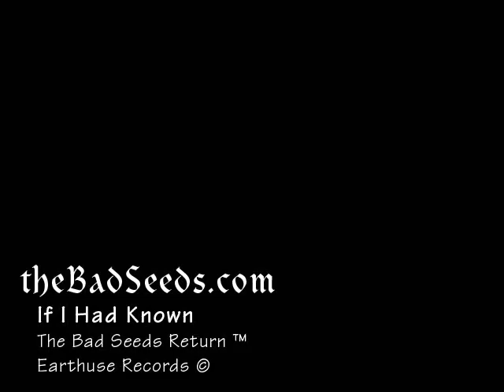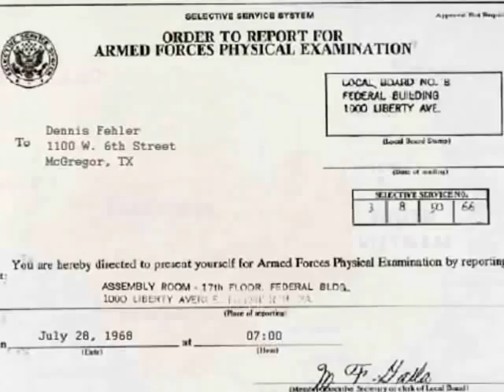theBadSeeds music video "If I Had Known"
The Bad Seeds are a garage / rock band formed in Central Texas in the Fall of 1966. This music video features those things that we all did or experienced in the 1960's.

Our music is available on Apple iTunes.